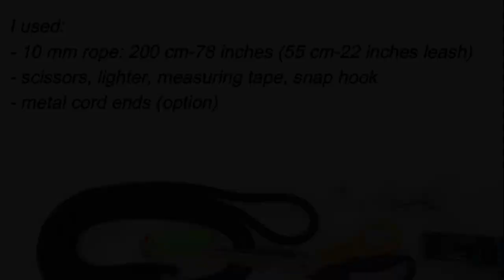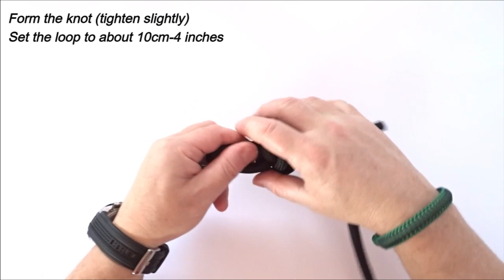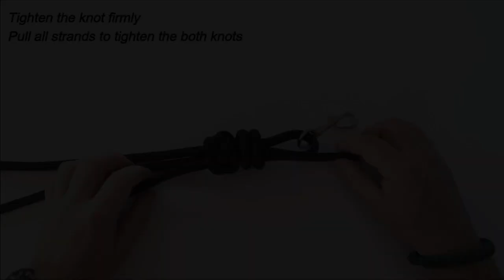Single Rope Diamond / Scaffold Knot Dog Leash - How to Make 2 Non-Slip Loops Leash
DIY dog leash out of rope.